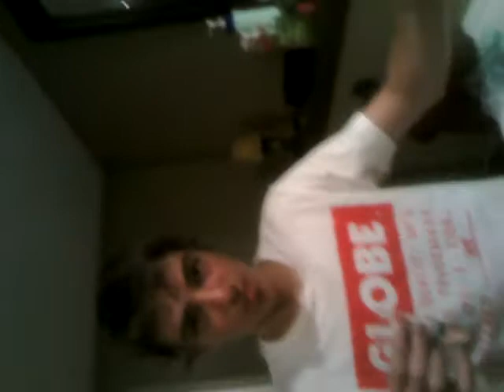the white shark and the killer been #2